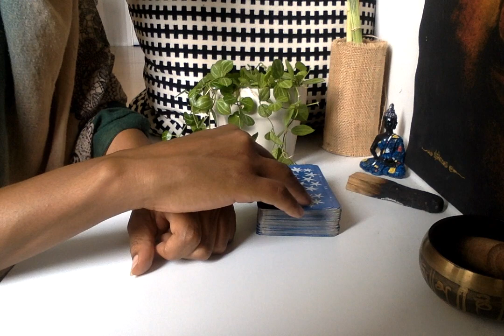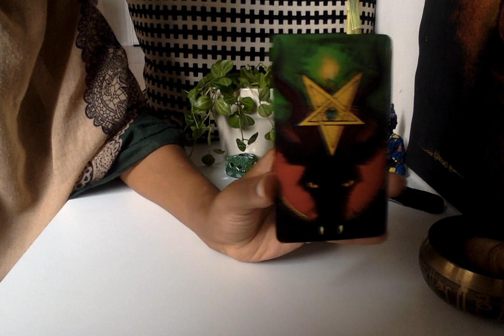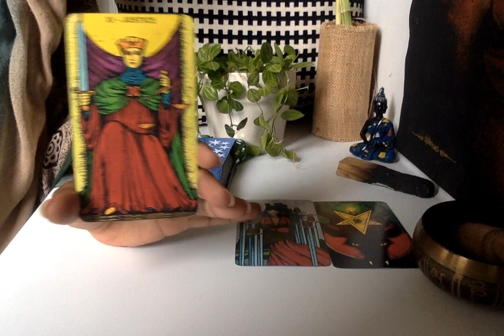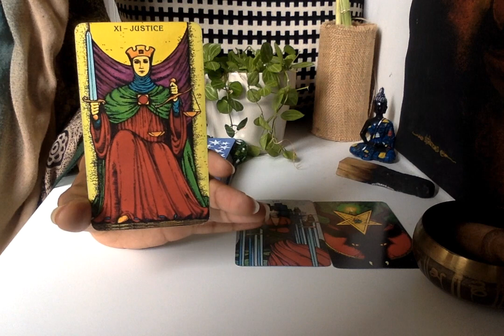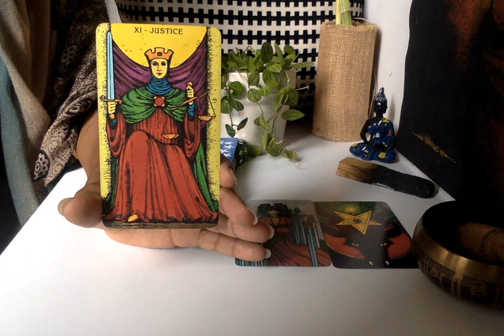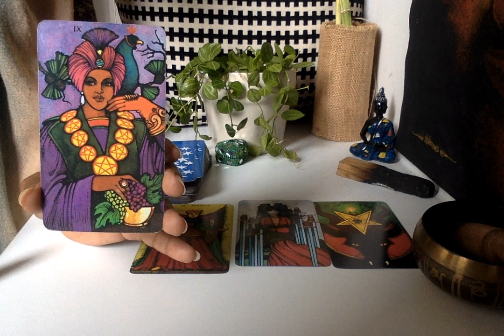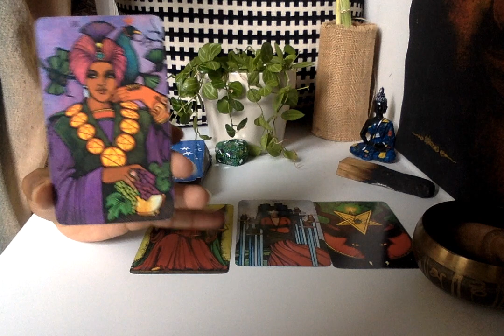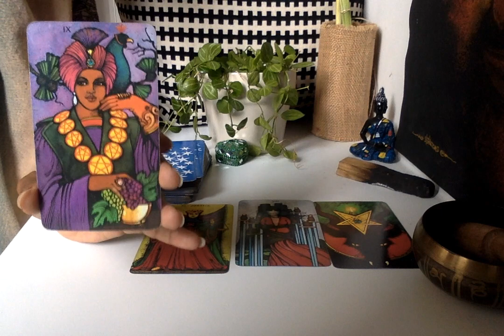Cancer April 4 to April 10 | Tarot Reading 2016